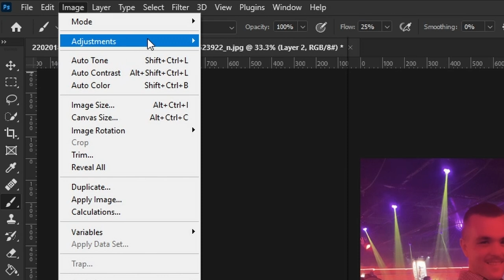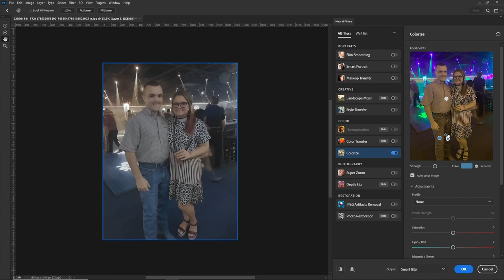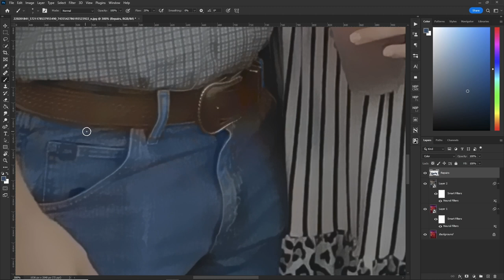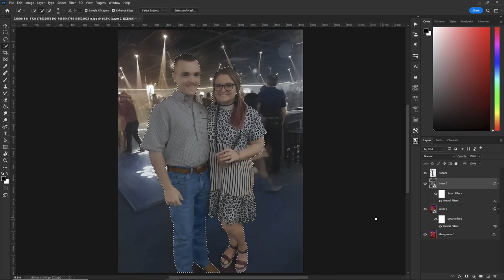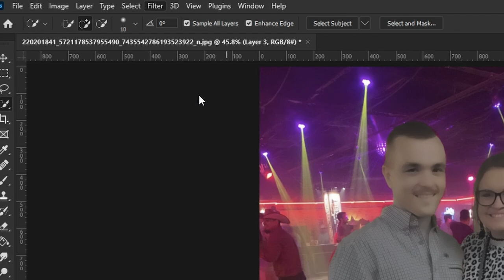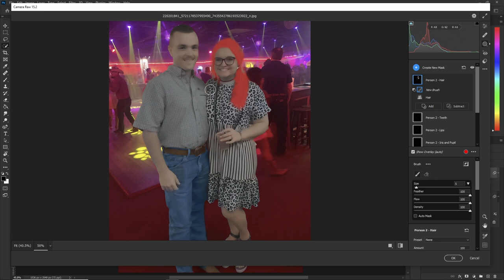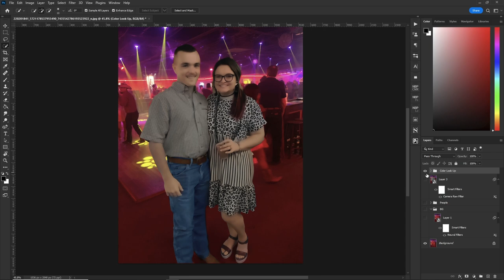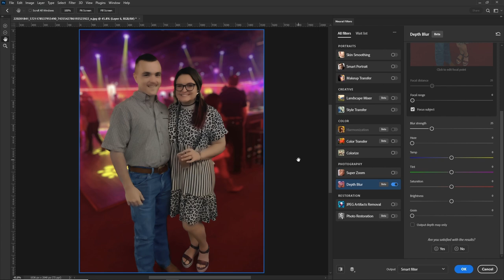How To Remove A Color Cast From Your Selfies in Photoshop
In this video I'll show you how to remove a color cast from your selfie in photoshop with great results! Selfies can be rescued!

It really helps me to continue to provide the content I can for you.